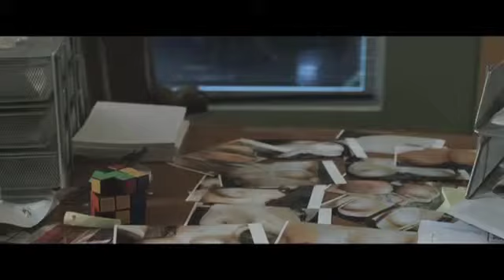Short Film Launch Night at Crystal Palace International Film Festival London 2014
SATURDAY 1ST NOVEMBER 2014: Some awesome short films from all over the world on show for CPIFF Launch Night with a Yak & Yeti Indian banquet in a magnificent church book on line.